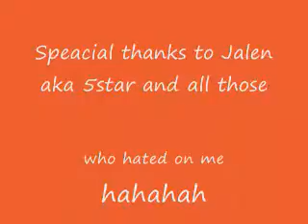Yung kid jerkin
jerking comment